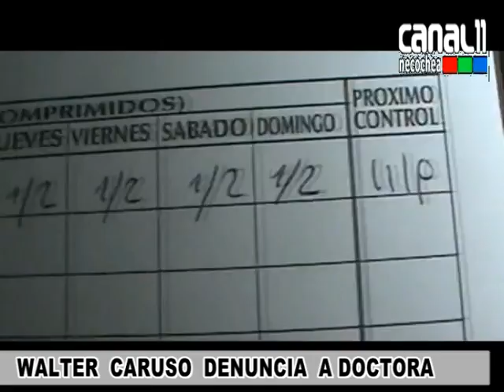WALTER CARUSO DENUNCIA A DOCTORA